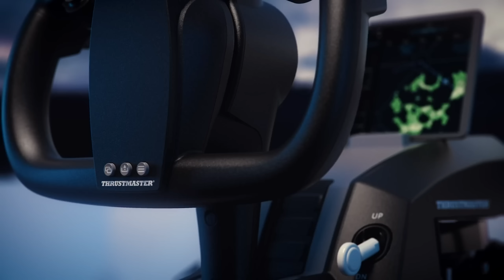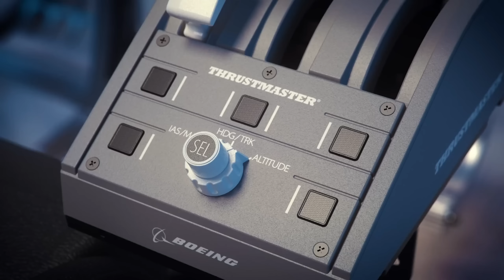✅ ОБЗОР Thrustmaster TCA Yoke Boeing Edition и Thrustmaster TCA Quadrant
Купить

штурвал Thrustmaster TCA Yoke Boeing Edition

Квадрант Thrustmaster TCA Quadrant